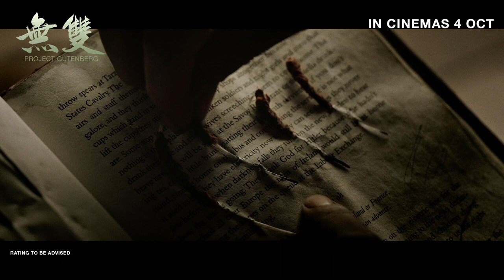Project Gutenberg 无双 Trailer - In Cinemas 4 OCT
The crime thriller PROJECT GUTENBERG 无双starring Chow Yun Fat and Aaron Kwok is coming to Singapore this 4 Oct!

The Hong Kong police are hunting a counterfeiting gang led by a mastermind code-named "Painter" (Chow Yun-fat). The scope of their criminal activities extends globally and attracts the attention of the police. In order to crack the true identity of "Painter", the police recruits gang member Lee Man (Aaron Kwok) unmask "Painter's" secret identity.